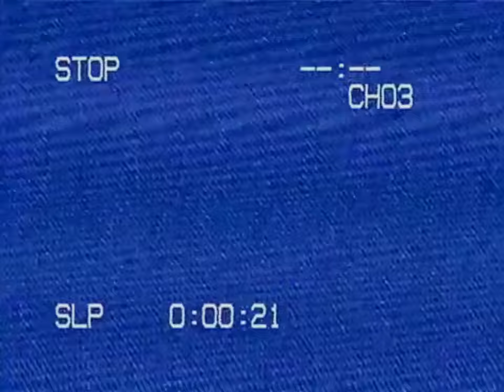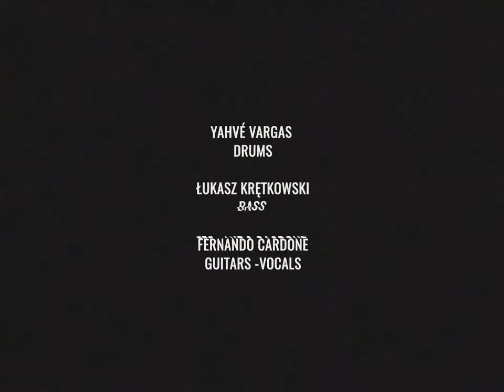MESSAGE IN A BOTTLE | THE POLICE | COVER | THE EIGHTEASE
A cover version of the 1979's classic song by "The Police" from the album (Reggatta de Blanc).
Drums: Yahvé Vargas, Bass: Łukasz krętkowski, Guitars, and vocals: Fernando Cardone.